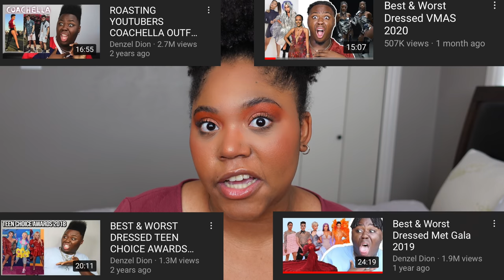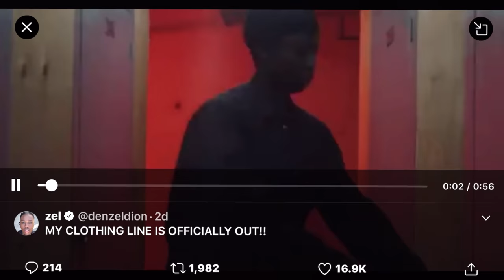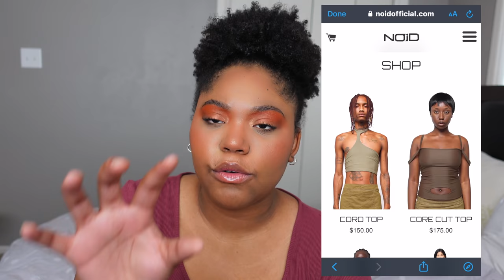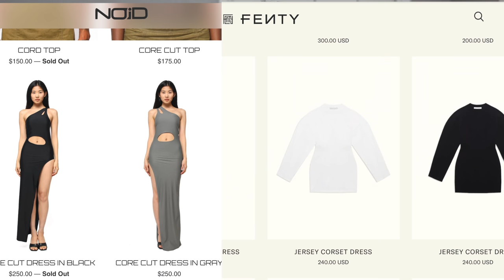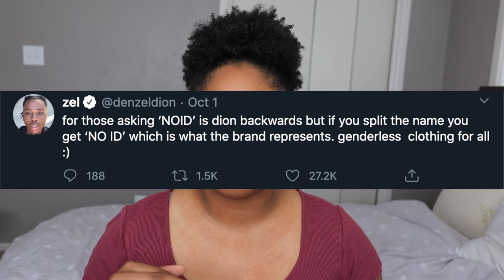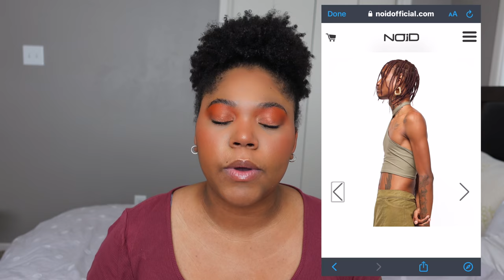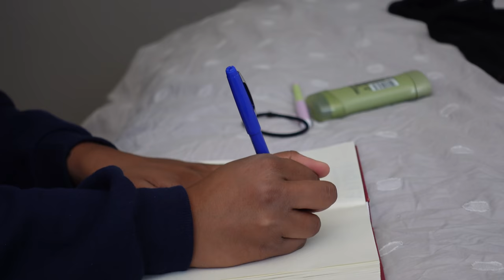I DIY-ED DENZEL DION'S CLOTHING LINE (NOID DIY)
I DIY-ED DENZEL DION'S CLOTHING! Yes, you read that correctly! I cannot lie, Denzel's clothing line NOID had me really disappointed. The lack of inclusion, reasonable prices and the fact that I was able to DIY one of his clothing items in 30 minutes.. was DISAPPOINTING! If you would like to see what I created or even just hear my thoughts on Denzel Dion's clothing line, go ahead and watch!

Links to items I used in my DIY:
Tank tops:

what's your name? Kristen
what's your snapchat? dockris10

★//music creds//★
-TroyBoi - Amadeus
-Reprod. of the Drake's song 'Portland'
Original Producers: Murda Beatz & Cubeatz
Reprod. Royal Raven Music

Psalms 145:8 ♥️